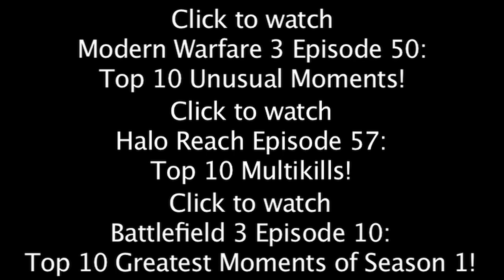MW3: Throwing Knife Haircut X2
Click to watch MW3 Episode 50: Top 10 Unusual Moments!

Click to watch Halo Reach Episode 47: Top 10 Multikills!

Click to watch BF3 Episode 10: Top 10 Greatest Moments of Season 1!

Black Ops 2 Accepting Submissions:
Episode 1: Amazing Kills
Episode 2: WTF Moments
Episode 3: Lucky Kills

Halo 4 Accepting Submissions:
Episode 2: Epic Fails
Episode 3: Multikills

Battlefield 3 Accepting Submissions:
Episode 12: Unusual Moments

All submissions from Xbox 360, PS3, and PC are accepted.

The music in this video is from Call of Duty: Modern Warfare 3
Soundtrack. Titles of songs are in the credits.